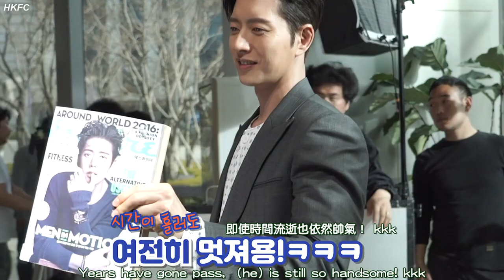Park Hae Jin 朴海鎮 박해진 (CHI/ENG) - Behind Story (FOREST)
PHJ HKFC
Produced by Pig Pig
Translated by Tiffany (chi-eng)
Translated by Eudemon (kr-chi)

PHJ True story Forest behind scenes 2 （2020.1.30）